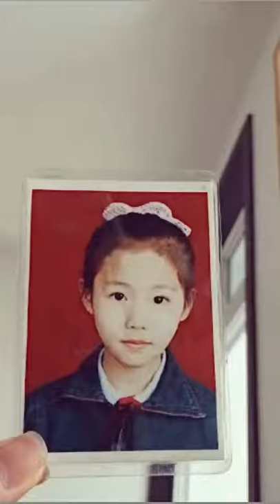Hot Beauty 2115